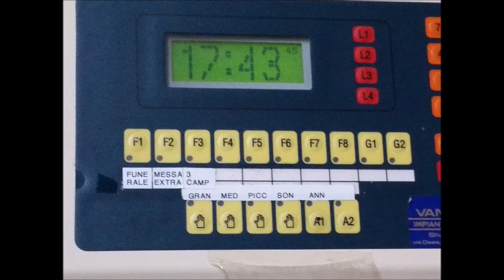Campane del Duomo di Santa Maria Assunta - Asolo (TV)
Suonate: - Plenum sincronizzato delle 17:30;
- distesa del sonello delle 17:45.
Per la Messa Pre-Festiva delle 18:00

3 campane in Reb3 + sonello in Do4 calante fuse dalla Premiata Fonderia De Poli di Vittorio Veneto nel 1925 ed elettrificate con le tre maggiori alla trevigiana sincronizzata e il sonello a slancio dalla Ditta Vanin Mario di Trebaseleghe (PD) e gestite da un programmatore Ecat "Alfa 8".

I°: Reb3;
II°: Mib3;
III°: Fa3;
Sonello: Do4 calante.

Prima delle suonate vedete l'ingresso della sposa al Matrimonio che c'era alle 16 in cui potete gustare la Marcia Nuziale suonata sul meraviglioso organo.

La musica iniziale è il remix della canzone "Someone You Loved" di Lewis Capaldi.

PS: MI SCUSO SE DURANTE LA REGISTRAZIONE DEL PLENUM SI SENTONO DELLE VOCI IN SOTTOFONDO. IL MOTIVO È SEMPLICE, LA GENTE È MALEDUCATA (NN TUTTI OVVIAMENTE), PUR VEDENDO CHE STO REGISTRANDO, URLANO. LA GENTE È COSÌ 🤷‍♂️

Buona visione da Campanaro Vicentino